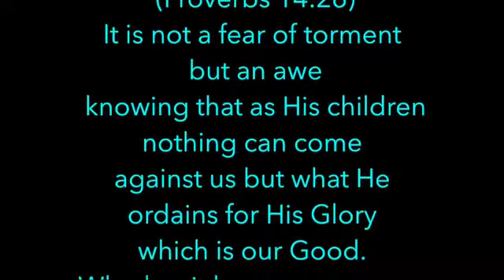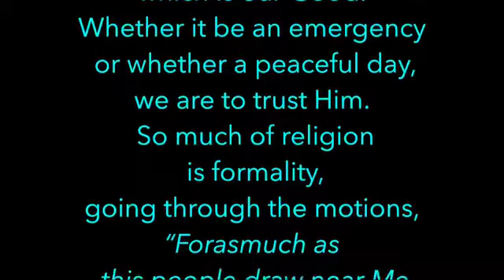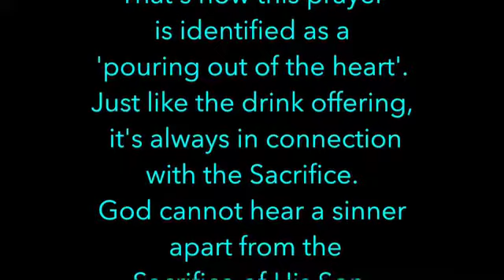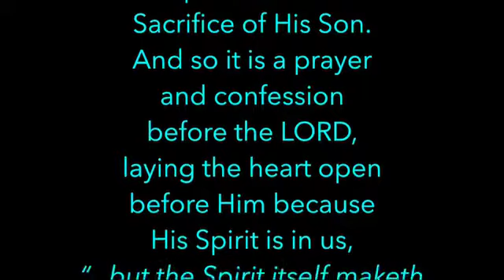Meditations on Christ - Psalm 62:8 - Ken Wimer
How are we to pour out our heart?